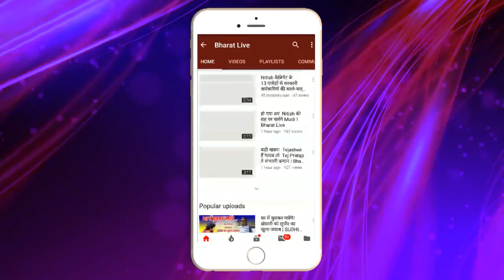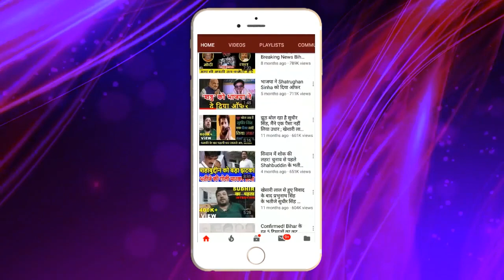शराबी बाप को लेकर बेटा पहुंचा नीतीश कुमार में पास, देखिए फिर क्या हुआ!